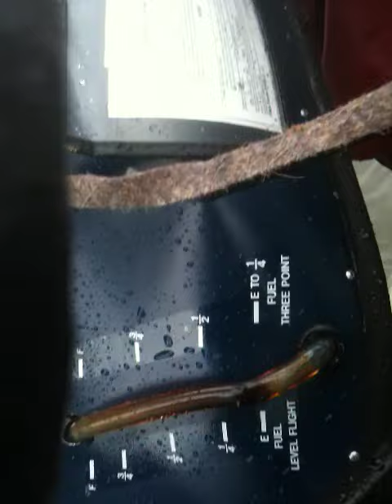Super Cub Plane Crash || ViralHog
Things are about to get a little wet for everyone aboard this plane. Careful. The phone wasn't wearing it's seat belt.